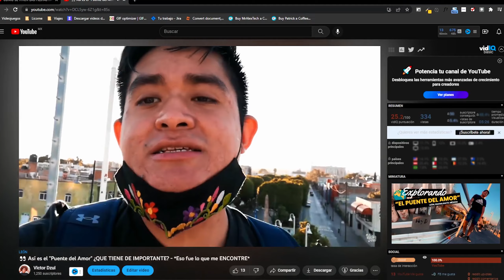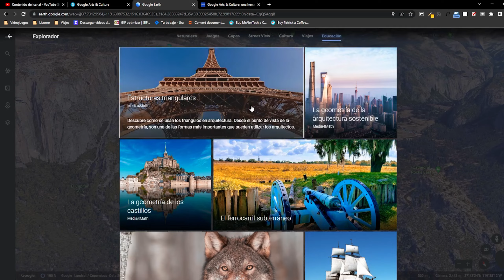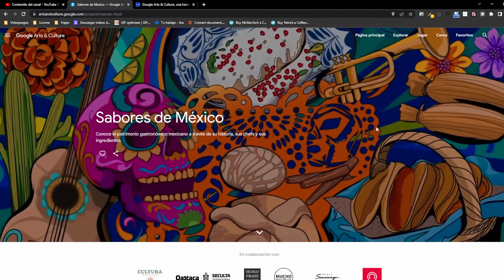¿Cómo VIAJAR SIN DINERO? - Toda la verdad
¿Quieres viajar sin dinero? Te platico como lo podrias hacer desde tu casa incluso y de paso lo que implica hacer este tipo de contenido en particular.